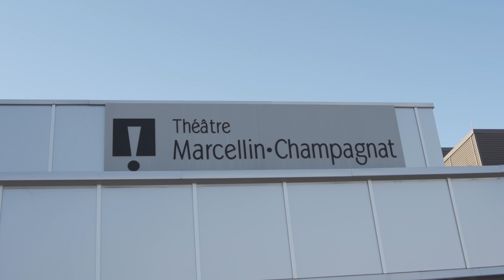Expérience atypique - Théâtre Marcellin-Champagnat